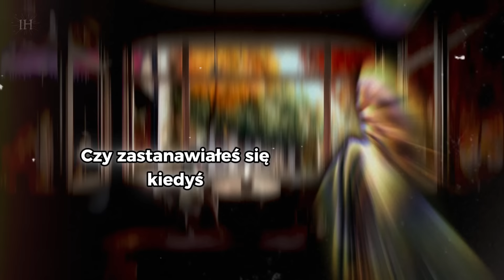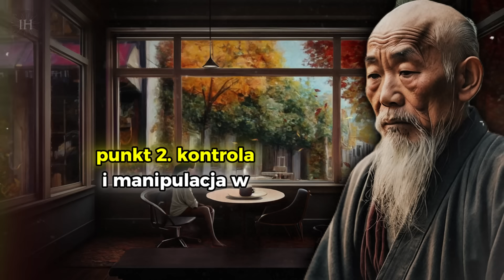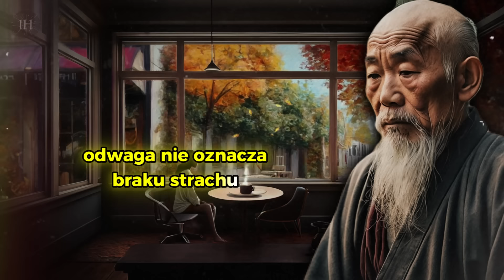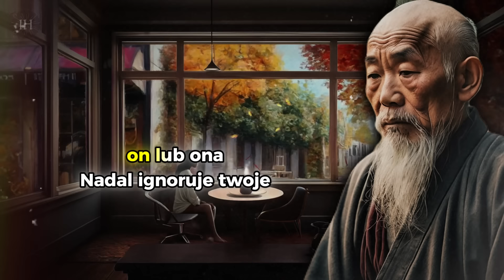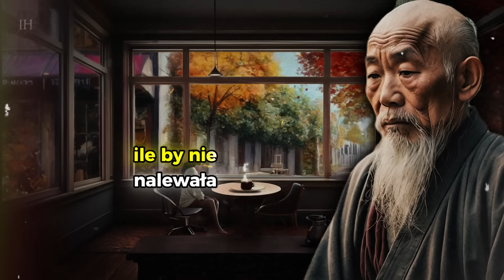11 ZNAKÓW, ŻE POWINIENEŚ ZAKOŃCZYĆ KAŻDY ZWIĄZEK (nawet jeśli jest to rodzina lub przyjaciel)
Czy zastanawiałeś się kiedyś, że być może trzymasz się niektórych relacji tylko temu, że są one znane i wygodne?
Mimo iż czujesz, że hamują twój rozwój, postanawiasz w nich trwać, szerząc nadzieję, że coś się w końcu zmieni.
Bywa trudno przyznać się przed sobą, że czasem osoby, z którymi dzielimy ważne momenty życia, mogą nie być częścią naszej przyszłości.
To bolesna rzeczywistość, ale buddyjska mądrość oferuje nam narzędzia, które pomagają zrozumieć i zaakceptować te trudne decyzje.
Zapraszam Cię do filmu, w którym dokładnie omówimy 11 znaków, które świadczą o tym, że natychmiast powinieneś zakończyć relację z tą osobą.